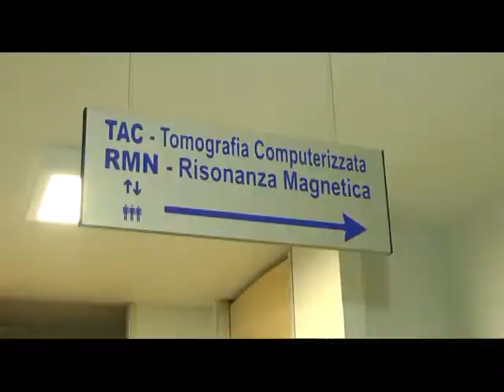LE RAGIONI DI SERGIO ARENA 21 OTT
RTI | LE RAGIONI DI SERGIO ARENA